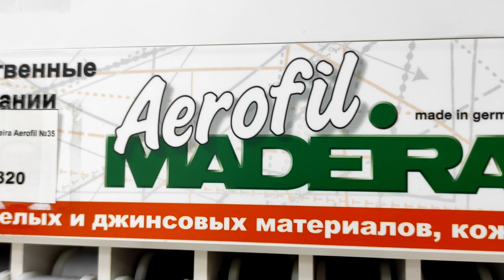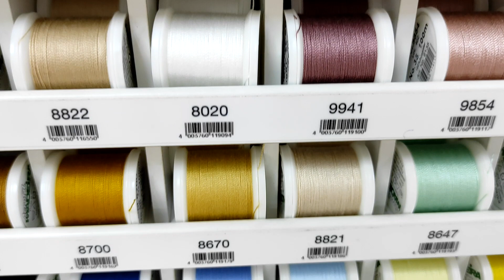Нитки Madeira Aerofil №35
Они одни из лучших!

Именно такой репутацией пользуются нитки под маркой Madeira. И это вполне заслуженно. Нитки Madeira отличаются не только богатой цветовой палитрой, за которую буквально зацепляется взгляд, но и очень высоким качеством.

С самого своего основания, с 1919 года, фирма Madeira держит очень высокую планку, работая только с высококачественным сырьем, и используя самые современные технологии переработки и окраски ниток. Все нитки Madeira имеют международный экологический сертификат, а значит, их можно без опасений использовать даже для детской одежды.